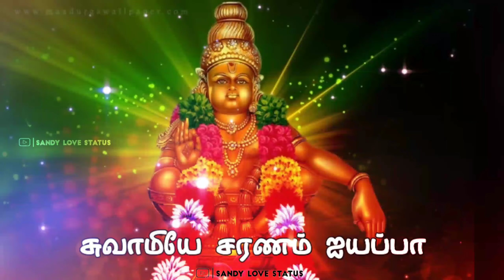🙏 Swamiye Saranam Ayyappa 🙏 | Song whatsapp status | Sandy Love Status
Please***